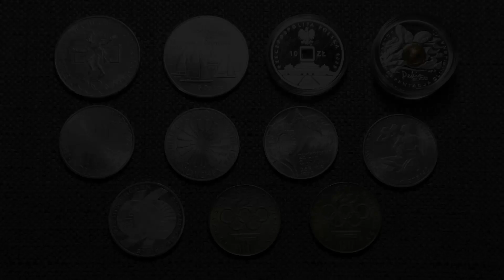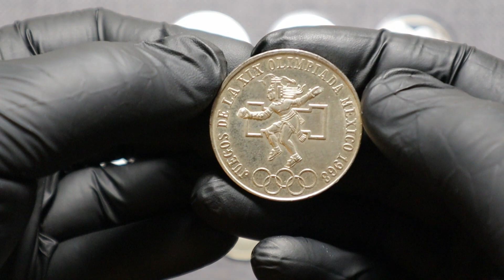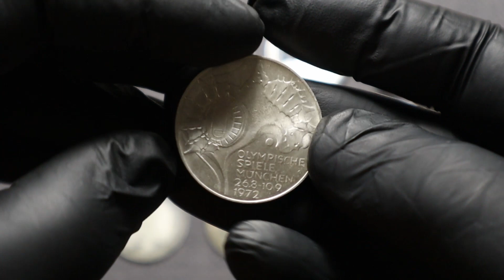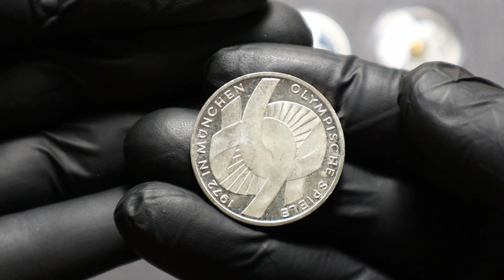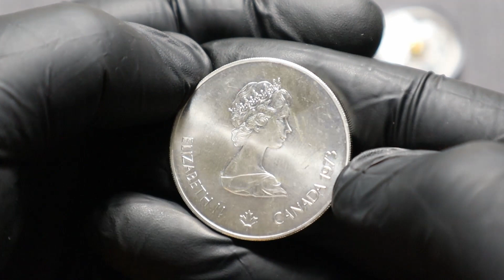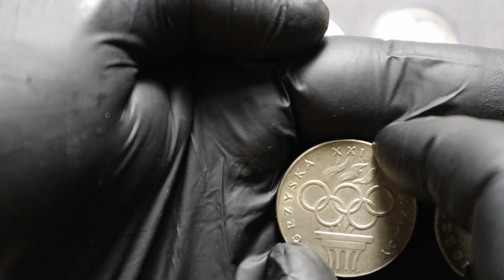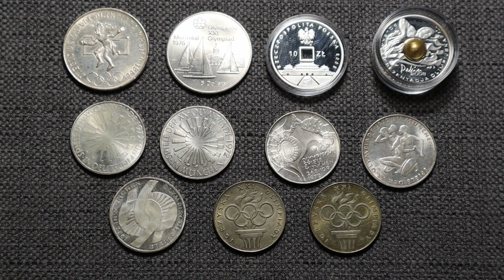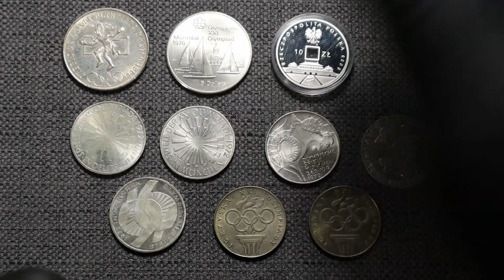Olimpijskie srebro - czyli srebrne monety okolicznościowe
Olimpijskie srebro - czyli srebrne monety okolicznościowe. Najpopularniejsze monety z motywem olimpiady.

WSPARCIE KANAŁU (opcja druga):

Wpłacając powyżej 15 zł jako podziękowanie wysyłam przydatny arkusz kalkulacyjny, służący do przeliczania wartości srebrnych monet.